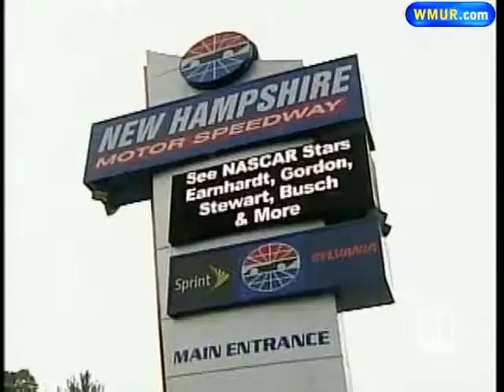NHMS Hopes To Keep Both Races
A major NASCAR announcement made Thursday could be good news for racing fans in New Hampshire.